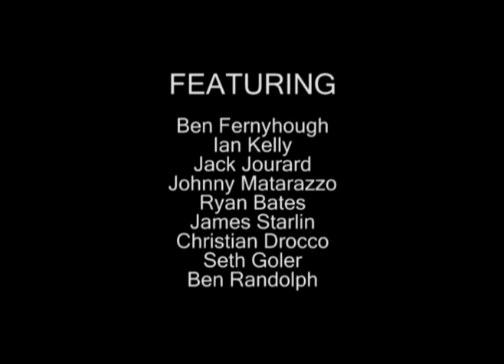Monday Madness 6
Featuring:
Ben Fernyhough
Ian Kelly
Jack Jourard
Johnny Matarazzo
Ryan Bates
James Starlin
Christian Drocco
Seth Goler
Ben Randolph

Filming & Editing:
Josh Anderson